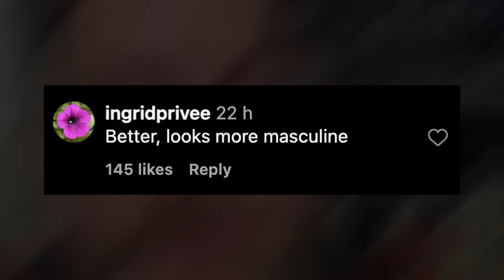90 Day Fiance Star Tim Malcolm's Shocking Transformation, Share New Look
Star Tim Malcolm's Shocking Transformation, Share New Look. In this episode, we delve into the remarkable and surprising transformation of Tim Malcolm, a well-known personality from the hit reality TV series '90 Day Fiancé'. Known for his distinctive style and the controversies surrounding it, Tim has recently unveiled a new look that has both fans and critics buzzing.

Join Evelyn, your trusted entertainment journalist, as she takes you through Tim's journey from his early days on the show, his unique fashion choices, and his personal life, to his latest, unexpected makeover. Witness how Tim, once known for his polished and clean-shaven appearance, has now embraced a rugged, full-bearded look, and discover how this drastic change is being received by the '90 Day Fiancé' community.

🔹 What You'll Find in This Video:

A comprehensive overview of Tim Malcolm's history on '90 Day Fiancé'.
Insight into Tim's unique style choices and the public's reaction to them.
Detailed coverage of Tim's new, rugged look, including fan reactions and comments.
Exploration of Tim's personal and professional life, including his entrepreneurial ventures and his search for love on '90 Day: The Single Life'.
Exclusive commentary and analysis by Evelyn, providing a deeper understanding of Tim's transformation.

🔹 Timestamps:
00:00 - Introduction
01:30 - Tim Malcolm: The Journey So Far
03:00 - Public Perception and Style Critiques
04:45 - The Big Reveal: Tim's New Look
06:30 - Fan Reactions and Responses
08:00 - Tim's Personal and Professional Life
09:30 - Concluding Thoughts